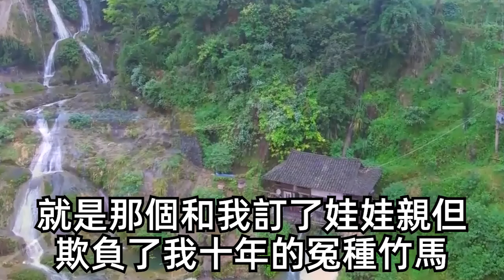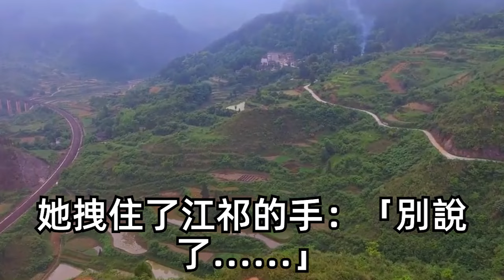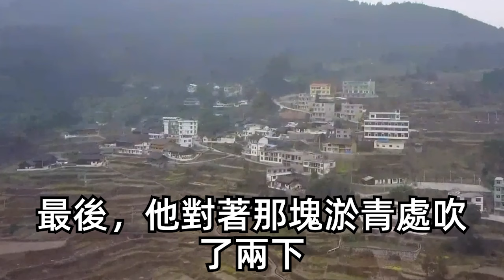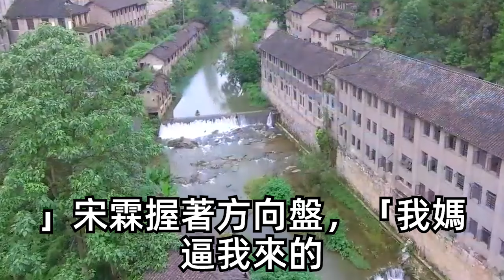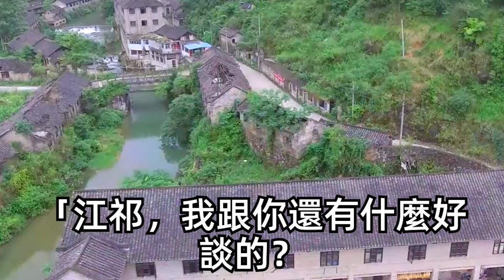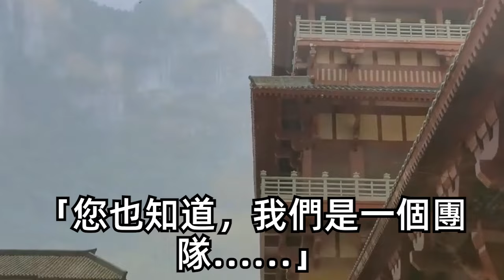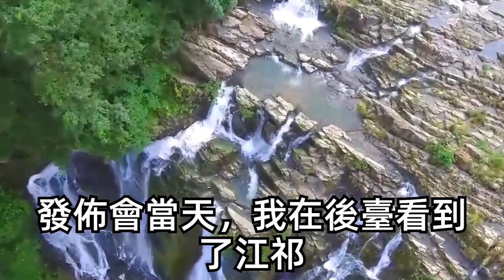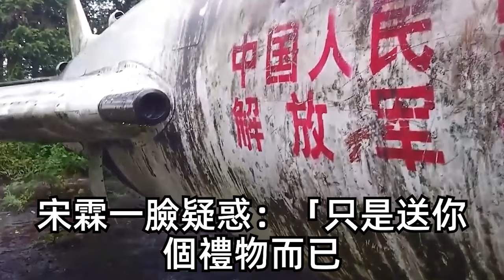男友嫌我家窮說我耽誤他事業，轉頭就踹了我勾搭上白富美！嘲笑我比不上對方的一根手指！次日我開著法拉利停他公司！白富美見了我頓時慘白了臉！當眾公開我身份渣男當場嚇癱！| 琉璃故事匯 | 書屋 | 說書人